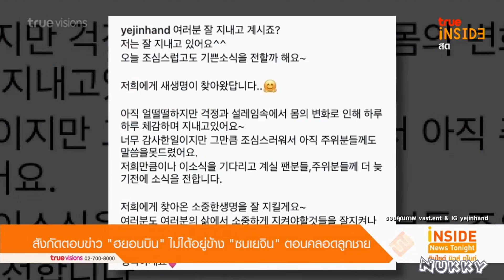ฮยอนบิน อยู่เคียงข้าง ซนเยจิน ตอนคลอดลูกชาย